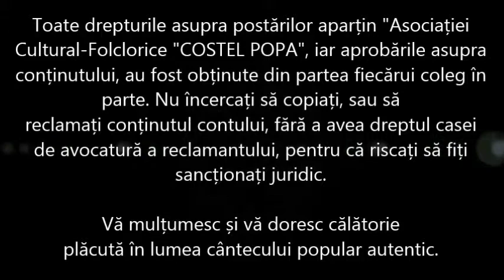Costel Popa - Mama tata va iubesc (Zi nastere Ov. Furnea 2014)